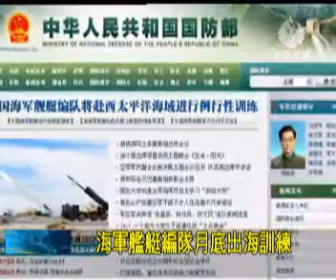澳亞衛視：中國軍艦隊赴西太平洋訓練(20111124).wmv